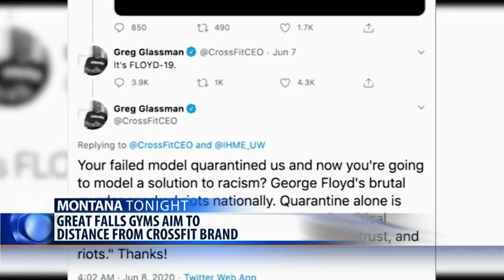Great Falls gyms aim to distance from Crossfit brand